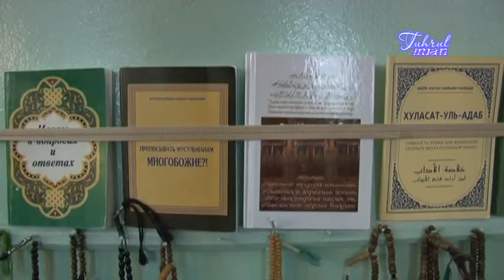Женский маджлис в Темирауле